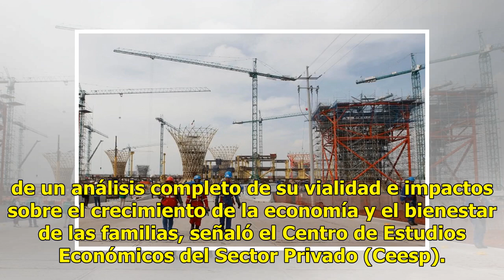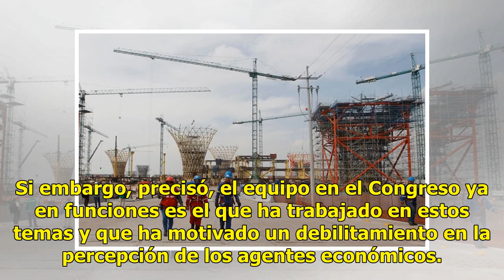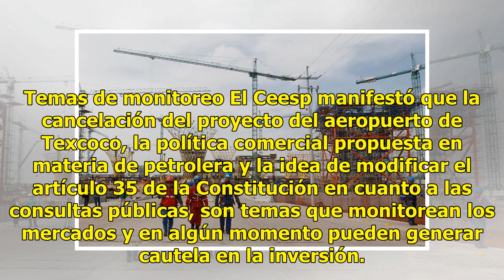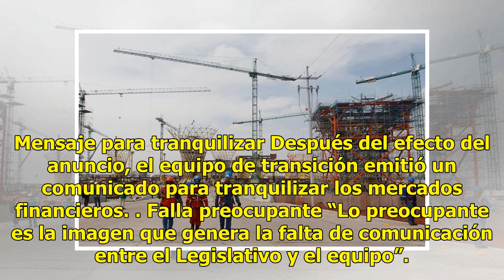Políticas públicas a revisión - El Diario de Yucatán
El Ceesp pide que se sustenten todos los planteamietos CIUDAD DE MÉXICO (Notimex).— Es importante que el próximo gobierno haga una revisión puntual de las políticas públicas que se pretendan instrumentar, acompañadas de un análisis completo de su vialidad e impactos sobre el crecimiento de la econom...